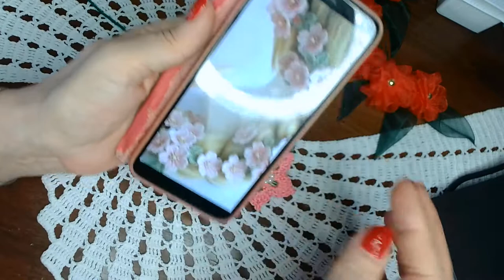FLOARE DECORATIVA 2022 🌸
La cererea dumneavoastra am lucrat aceasta floare folosind firul de bumbac de culoare roz , firul Alize Diva de culoare verde si crosetul nr 1,00mm. Pentru mijlocul florii am folosit margelute lungi de culoare verde - 6mm lungime , 1margeluta alba 8 mm si 11 margelute -2mm toate cusute cu firul transparent . In functie de modul in care dorim sa o folosim vom pune sau nu un disc de feltru pentru a fixa floarea obtinuta . Acest model a fost in mare parte creat de mine . Va doresc vizionare placuta .